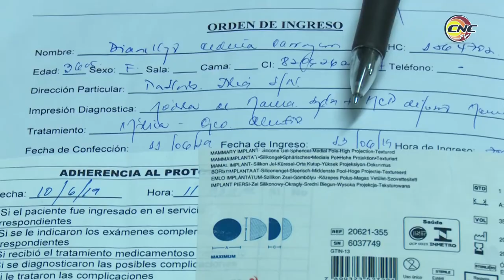Evoluciona bien primera paciente operada en Granma con proceder oncoplástico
El pasado 13 de junio Dianeyis Cedeño Carrazana fue intervenida quirúrgicamente por un nódulo a nivel de cuadrante inferior interno y microcalcificaciones patológicas en mama izquierda y derecha respectivamente. Tras una mastectomía subcutánea bilateral se le colocó prótesis definitiva, siendo la primera vez en la historia de medicina en Granma que se hacía el proceder oncoplástico. Pese al complejo y dilatado procedimiento quirúrgico la paciente evoluciona satisfactoriamente.